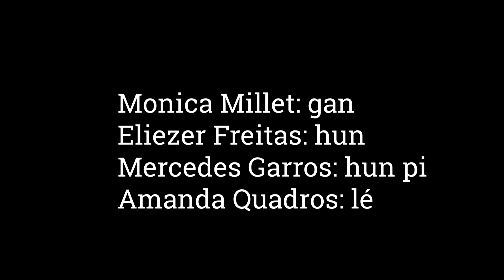Monica Millet homenagem a Casa Branca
Monica millet gravado no Candeal por Nicolau Rios